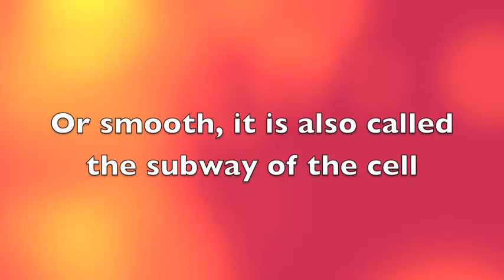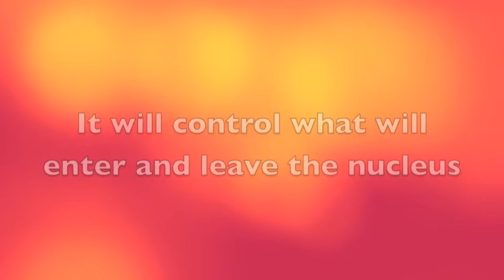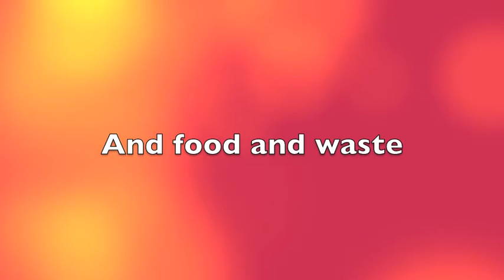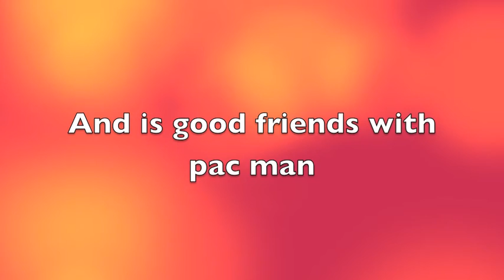The Cell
Mumford and Sons "The Cave" melody